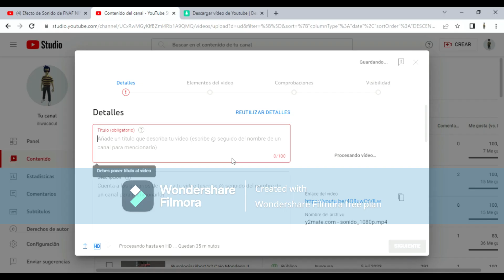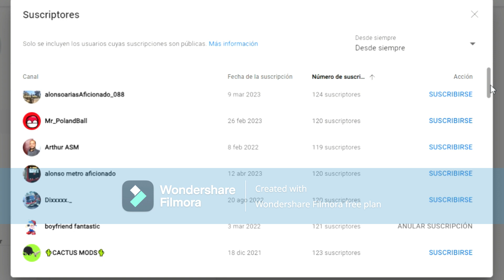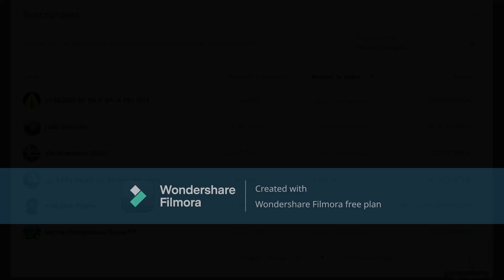PBSU/Especial 1.1k Subs/Liberación de varios mods (links en la descripción 👇👇)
Capítulos:

00:01 Bienvenida
00:15 Aclaraciones
00:43 Caio Mondego II Scania K250UB Midi / Caio Mondego II Scania K280UB
04:38 Caio Mondego II Volvo B8R LE Midi
05:42 Caio Mondego III Trolebús O500U Mercedes Benz
09:37 Marcopolo Gran Viale Volvo B7R LE
14:34 Marcopolo Gran Viale Volvo B290r LE B2P
15:03 Marcopolo Torino Low Entry Mercedes Benz O500U Euro VI
17:23 Marcopolo Torino Low Entry Volvo B8R LE
18:25 Caio Mondego HA 2012 O500UDA B2P
18:37 Marcopolo Torino Low Entry Volvo B8R LE B2P
19:12 Marcopolo Torino Low Entry Articulado O500UA Mercedes Benz
25:36 Neobus Thunder Lo - 915 Volkswagen
27:03 BYD K10A Eléctrico
27:15 Despedida
27:25 Saludos